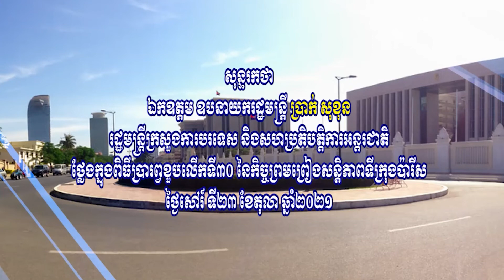វីដេអូឯកសារ​ខួបលើកទី៣០​ កិច្ចព្រមព្រៀងសន្តិភាពទីក្រុងប៉ារីស​ ឆ្នាំ២០២១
ឯកឧត្តមឧបនាយករដ្ឋមន្ត្រី​​ ប្រាក់ សុខុន រដ្ឋមន្ត្រីការបរទេស​ និងសហប្រតិបត្តិការអន្តរជាតិ​ បានអញ្ជេីញថ្លែងសន្ទរកថាក្នុងឱកាសប្រារព្ធខួបលើកទី៣០​ នៃកិច្ចព្រមព្រៀងសន្តិភាព ទីក្រុងប៉ារីស​ ឆ្នាំ២០២១